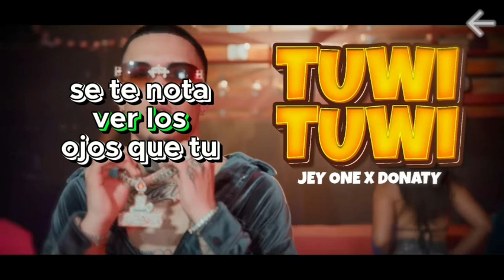Jey One ❌ Donaty - Tuwi Tuwi (LETRAS/LIRICAL) ​⁠